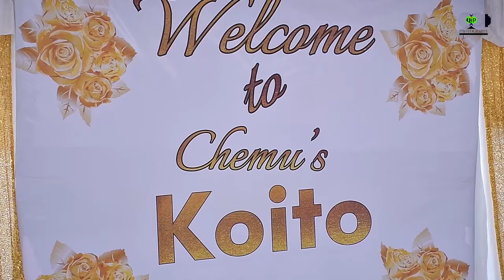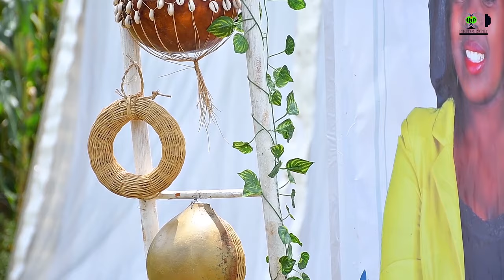HILLARY & SHILLAH ENGAGEMENT TRAILER/KOITO (Nandi Hills)